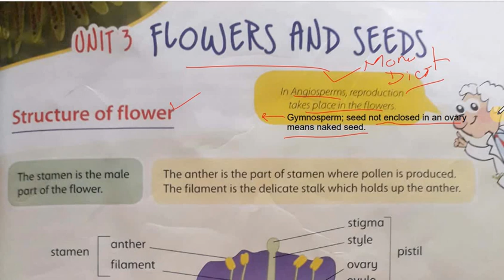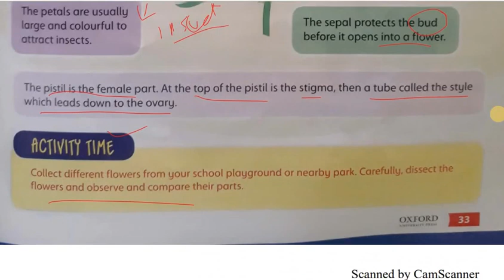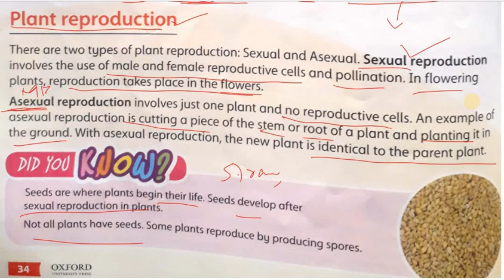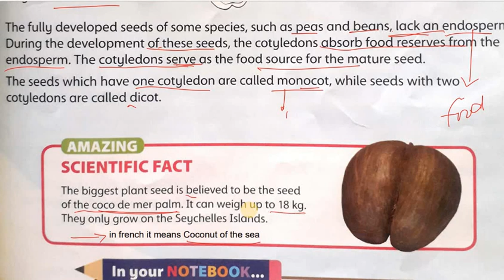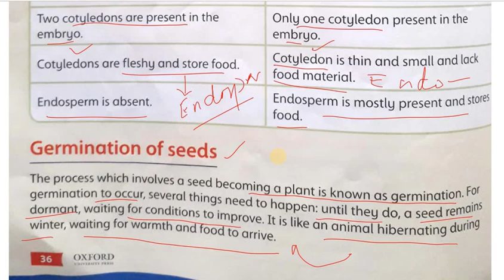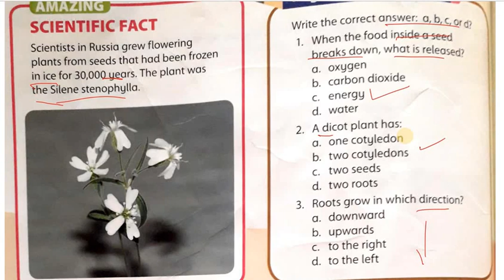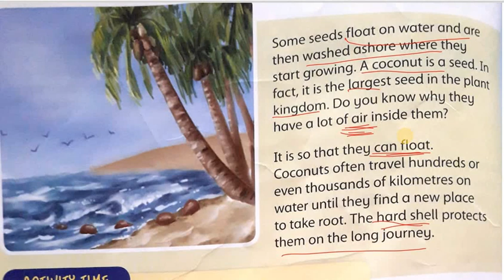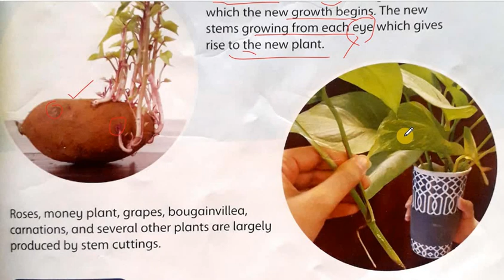Oxford - Science factor Book 5 unit 3 flowers and seeds page 33 - 41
In this video, unit 3 class 5 of oxford - science factor reading with concepts covered from page 33 to 41. In this unit studied about structure of flowers and seeds, sexual and asexual reproduction in plants.